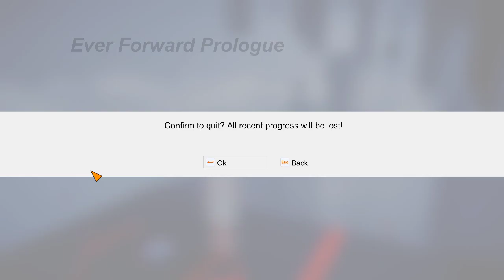leo plays ever forward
fun puzzle game with a good story didnt finish cause apparently im terrible at puzzles but the story is cute and gameplay is cool enough to reccomend